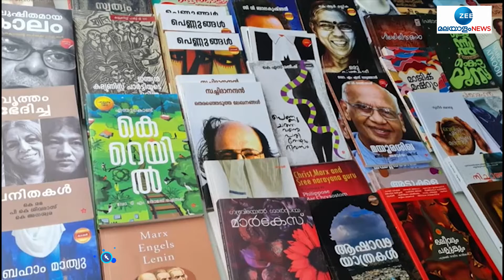അയർലന്‍റിൽ ആദ്യമായി മലയാള പുസ്തക മേള | Zee Malayalam News | Books Festival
അയർലന്‍റിൽ ആദ്യമായി മലയാള പുസ്തക മേള